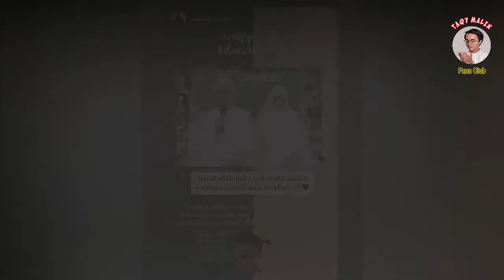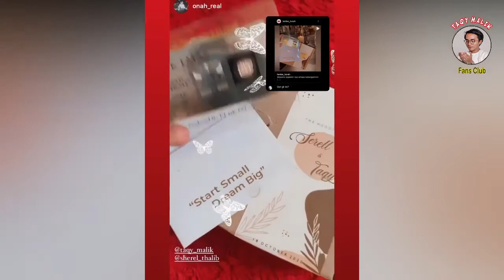TAQY MALIK DAN SHEREL PERSIAPAN BULAN MADU